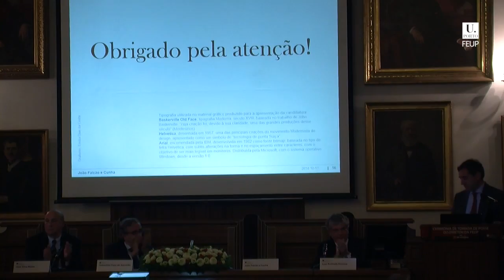Tomada de Posse João Falcão e Cunha :: 17 de outubro 2014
João Falcão e Cunha tomou posse da Direção da FEUP no passado dia 17 de outubro, iniciando um mandato de 4 anos na liderança da maior unidade orgânica da U.Porto. Internacionalização, abertura à sociedade e às entidades externas, responsabilidade social e valorização da comunidade da Faculdade são alguns dos principais pilares que figuram no plano de ação traçado para esta nova equipa.